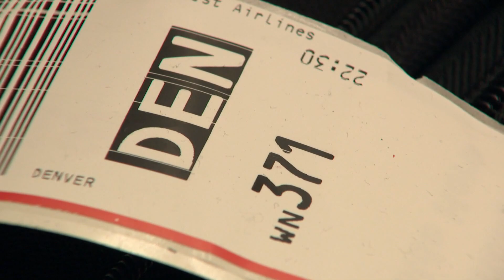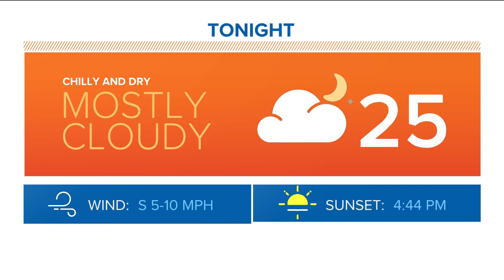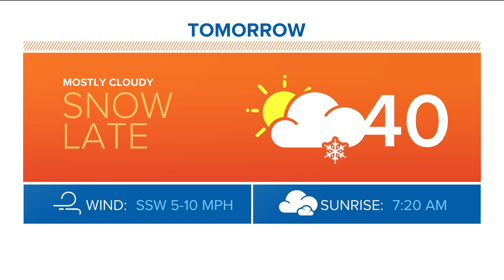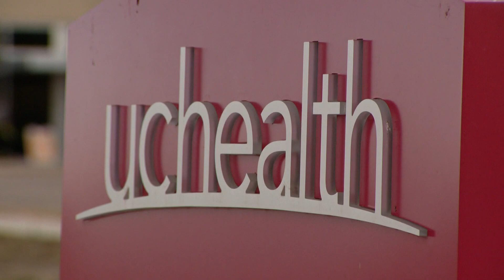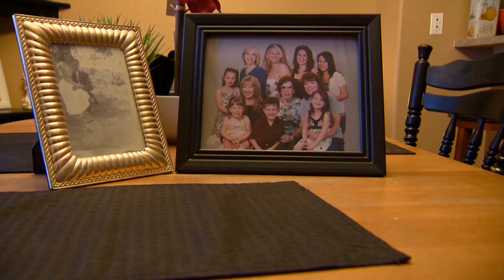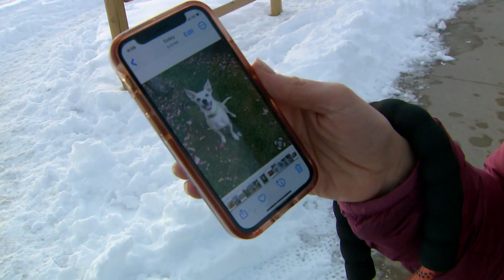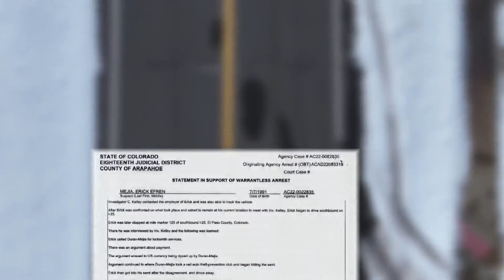Saturday morning headlines and weather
These are the main headlines and weather for Saturday morning.